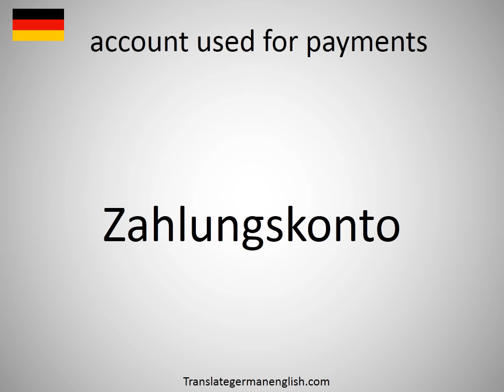How to say account used for payments in German?